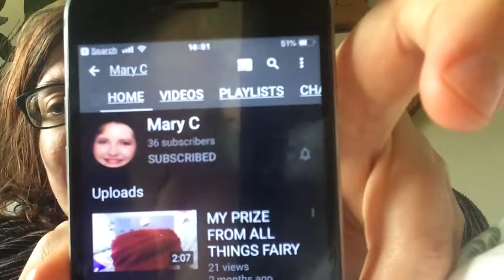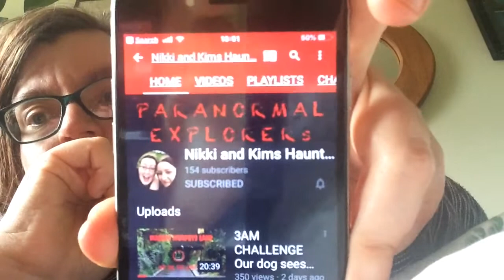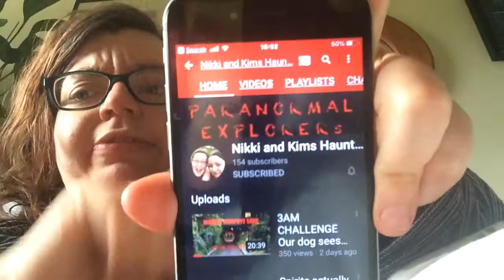Adults Only *Shoutout Saturday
Shoutouts